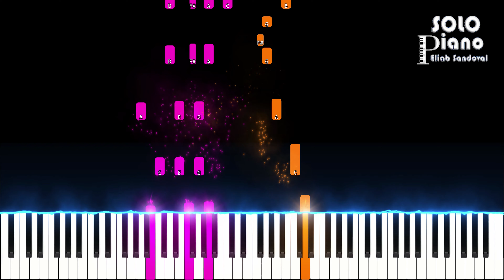HIMNO 141 - ¡Alabadle! | Easy Piano Tutorial + Partitura